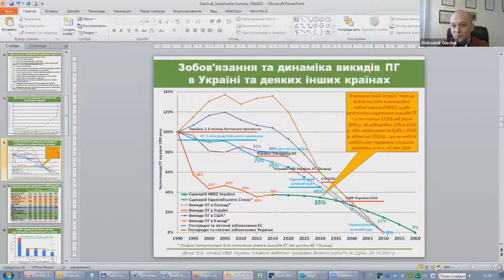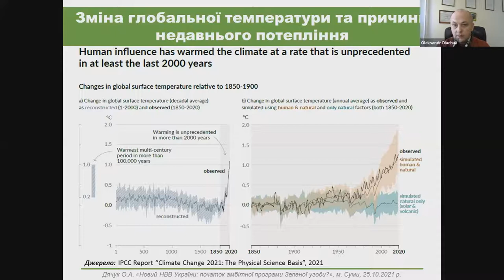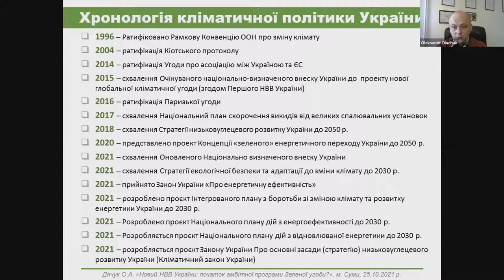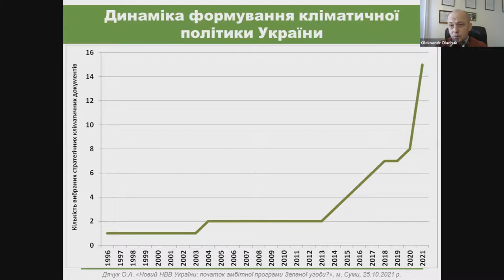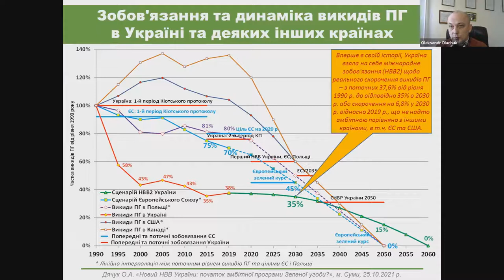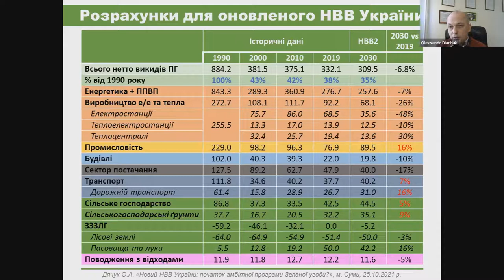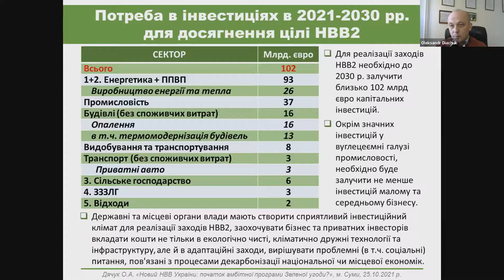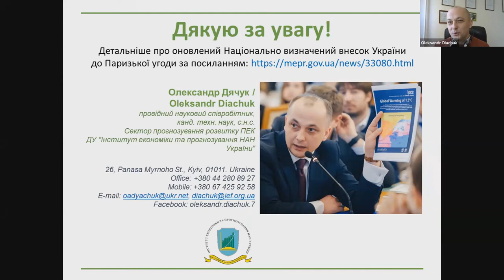Lecture 3. Ukraine's new NDC: the beginning of an ambitious Green Agreement program?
O. Dyachuk